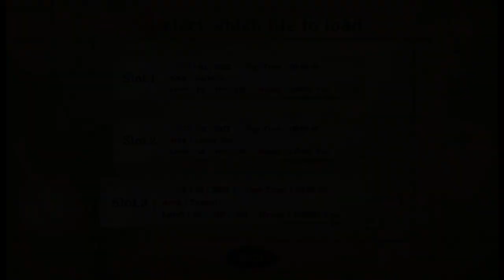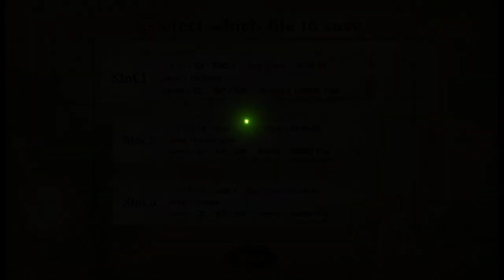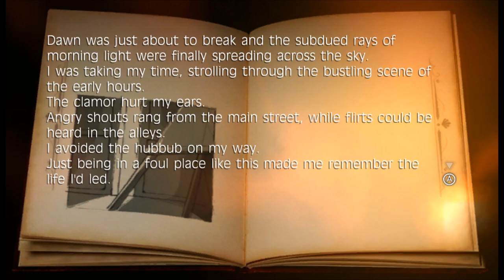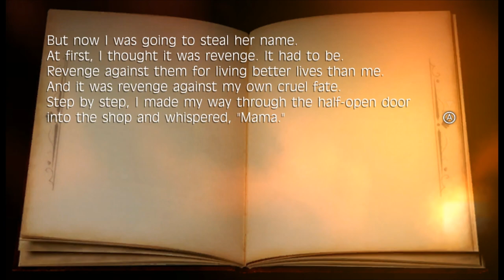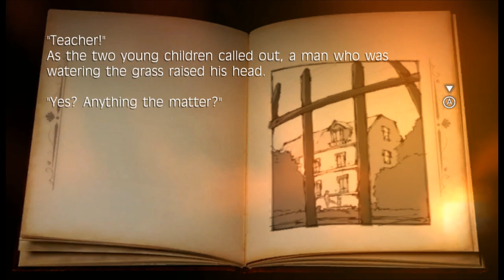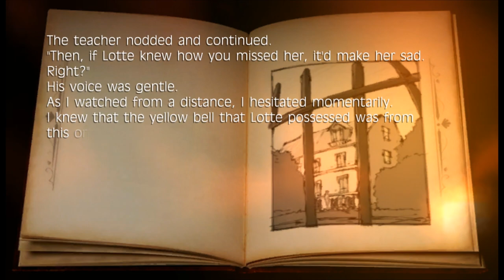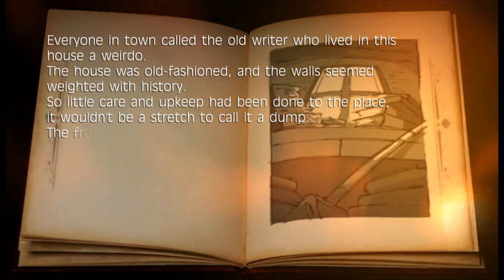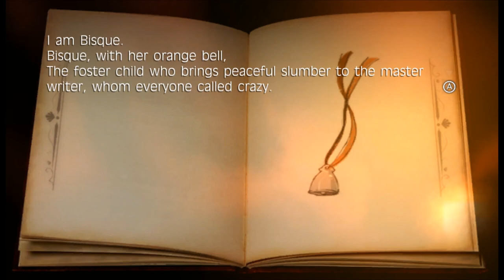Fragile Dreams - 22 - memories are back! not the short little capsule ones, but the multi-page ones.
this is why the video ended up going long. there isn't that much gameplay today.